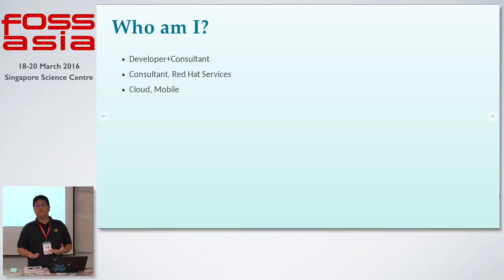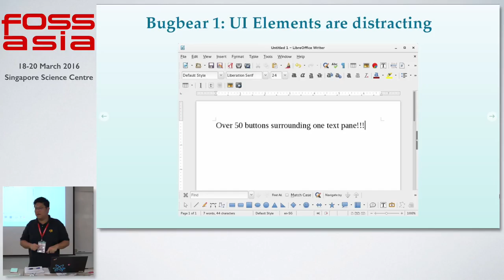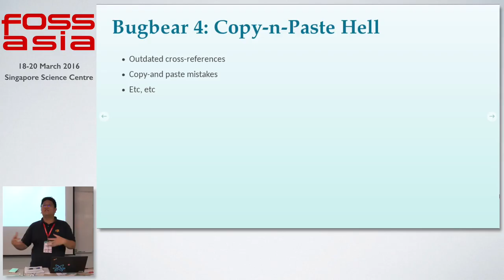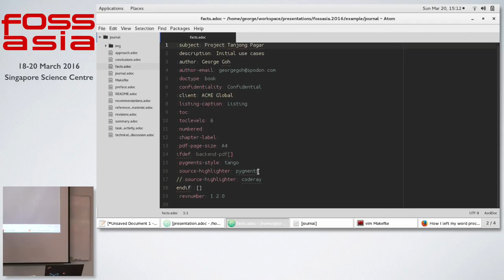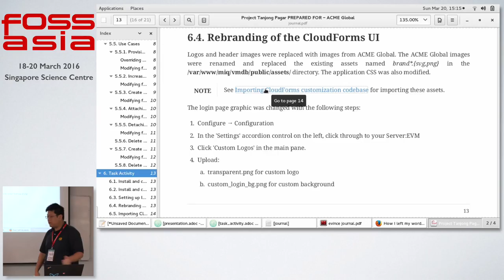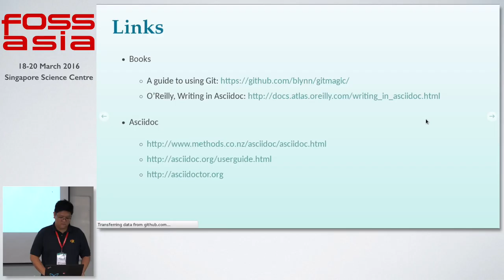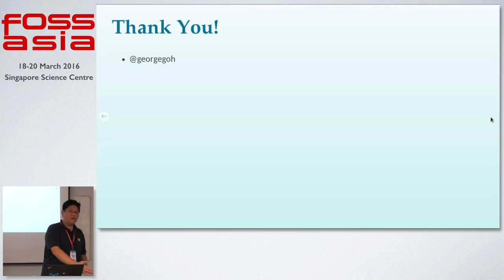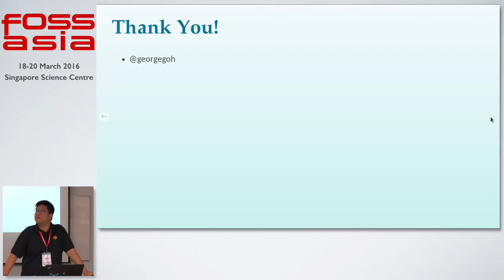How I left my word processor and embraced Asciidoc - George Goh - FOSSASIA Summit 2016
Speaker: George Goh (Red Hat)

About George Goh:

George Goh is a technical professional who has been programming for close to 15 years, spanning domains from embedded systems, to mobile, to the cloud. Currently a senior consultant for Red Hat's cloud business in ASEAN, he has a passion for solving problems the open source way.